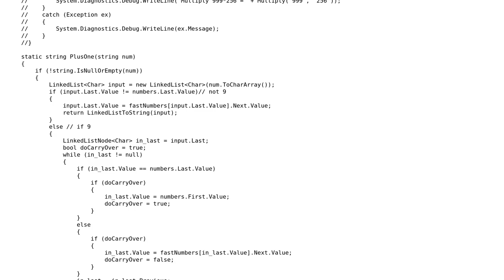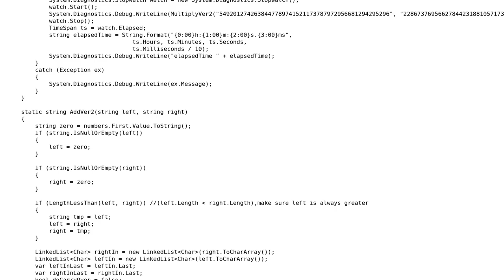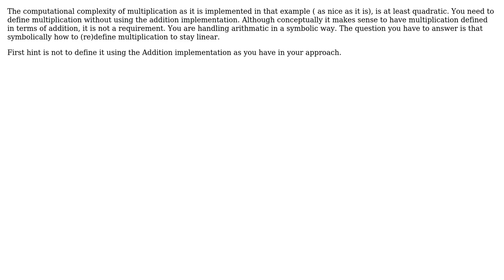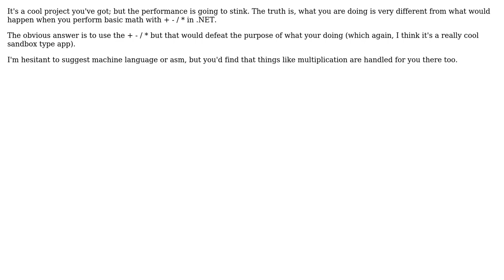Code Review: To make a calculator from scratch (5 Solutions!!)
Code Review: To make a calculator from scratch

With thanks & praise to God, and with thanks to the many people who have made this project possible! | Content (except music & images) licensed under CC BY-SA | Music | Images & others | With thanks to user surya user Robin Green user jimjim user interjay and the Stack Exchange Network Trademarks are property of their respective owners. You are responsible for your own actions.